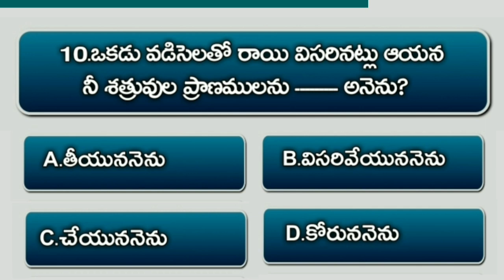Bible Quiz On Samuel #63 | Bible Questions And Answers Telugu